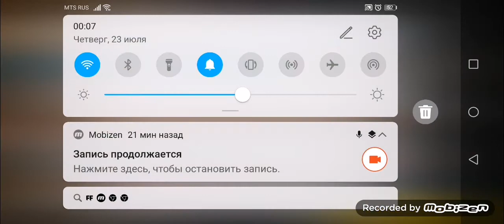KGZ ВОЛК менен ELITA GAME!!